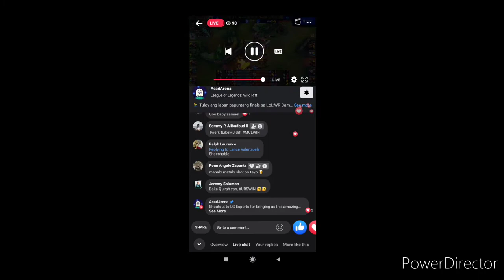TUP Gearhawks - Game87 | Alliance Games Season2 | (PLM Haribons vs. URS Digital Giants Game2) INTEL